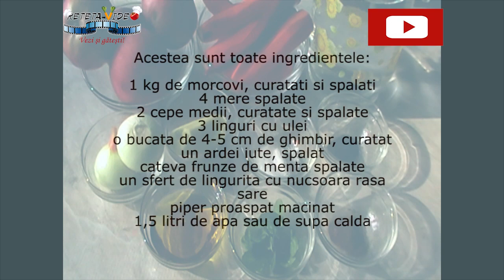Supa Crema de Morcovi, Mere si Ghimbir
Reteta Video SUPA CREMA DE MORCOVI, MERE SI GHIMBIR